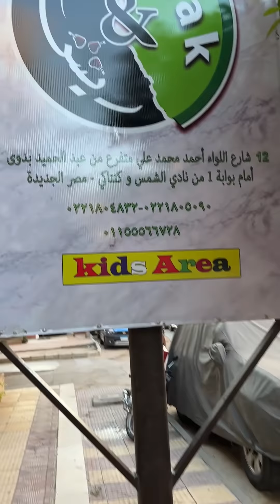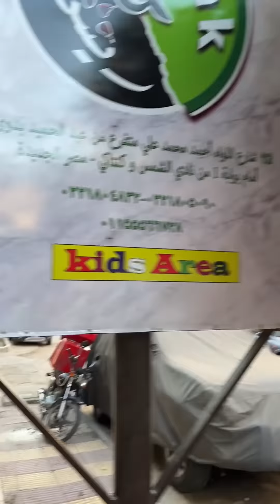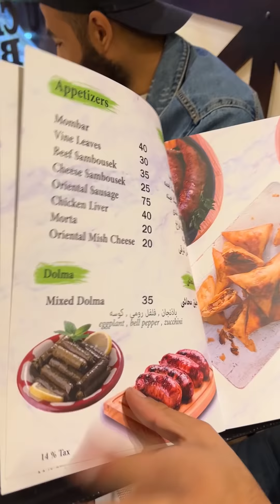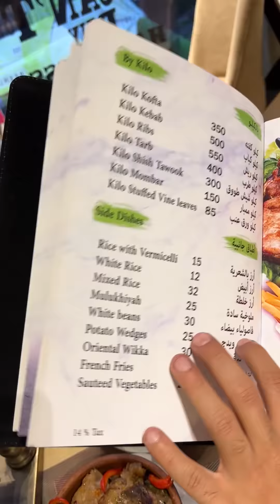شوحها متطلبهاش - ستيك اند ريش اكل شرقي وغربي في مكان واحد في مصر الجديدة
ستيك اند ريش اكل شرقي وغربي في مكان واحد
في مصر الجديدة
شوية اكل يرموا العضم